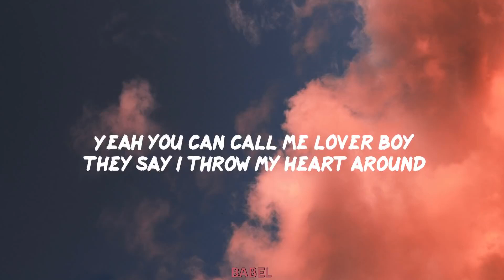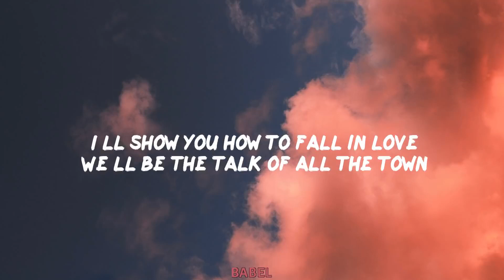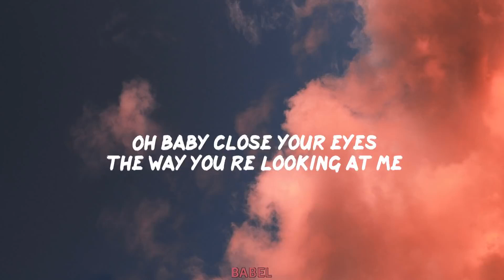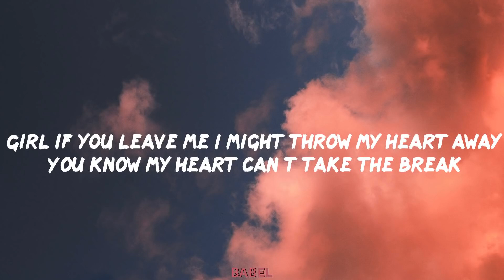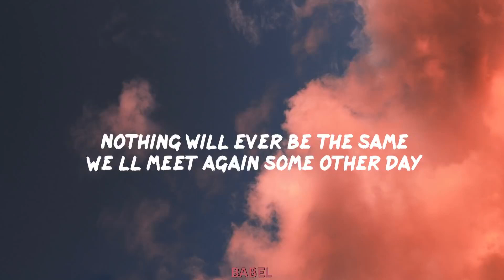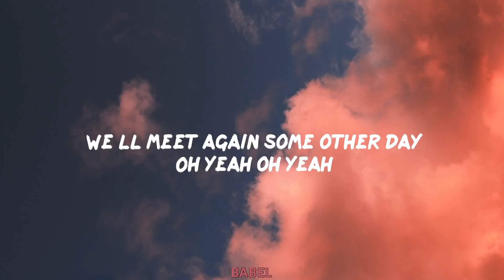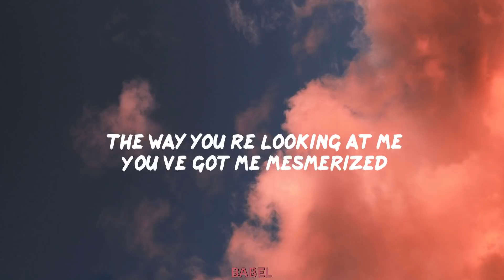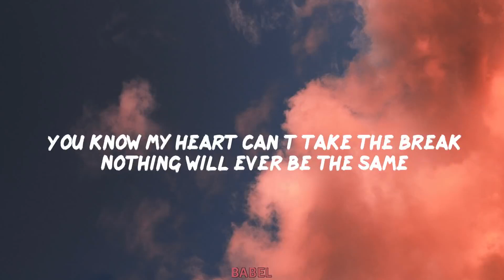01 A Wall Loverboy Lyrics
Summer Is Here & Here We Go With This Great Summer Mix With Plenty Of Popular Songs! Enjoy It, Love It, Dance It All Day & All Night! Ladies & Gentlemen I Love You All! ❤️❤️❤️